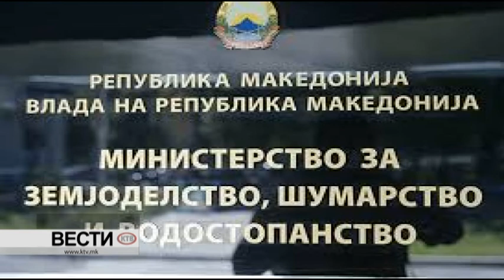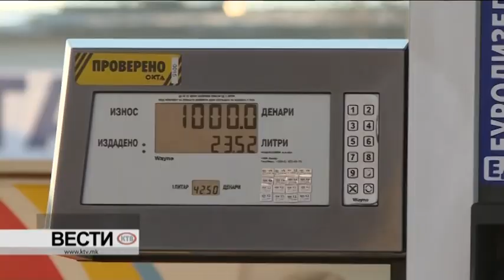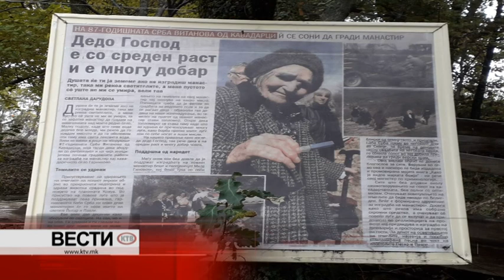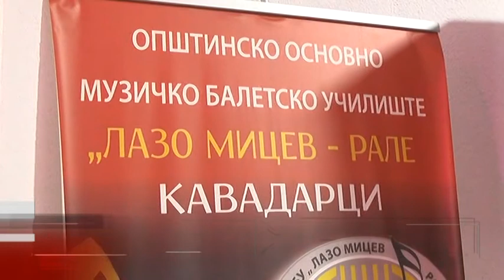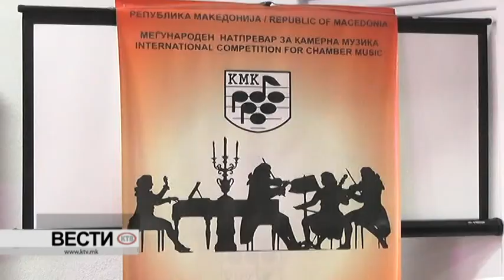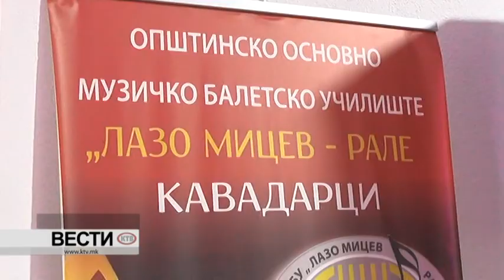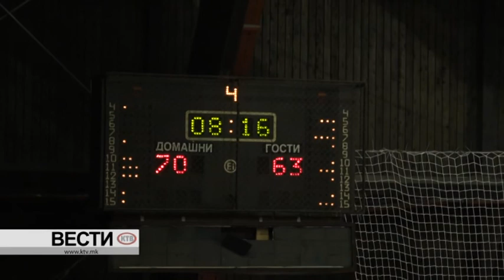КТВ ВЕСТИ - ПОНЕДЕЛНИК 25.11.2019